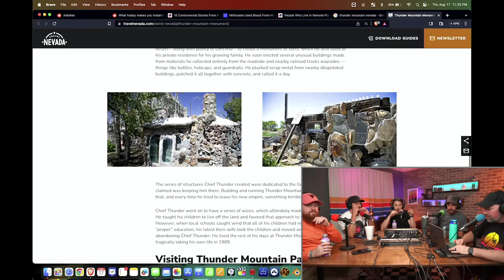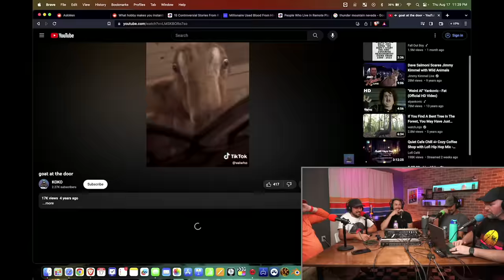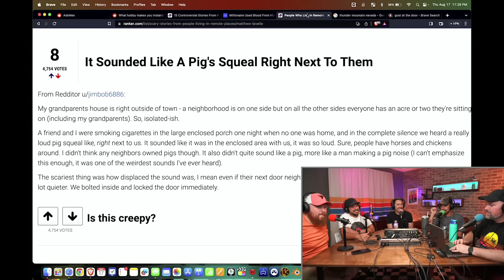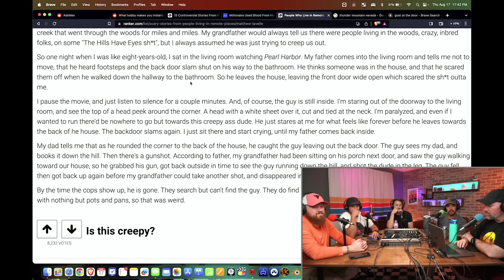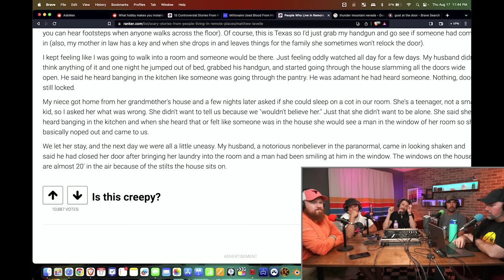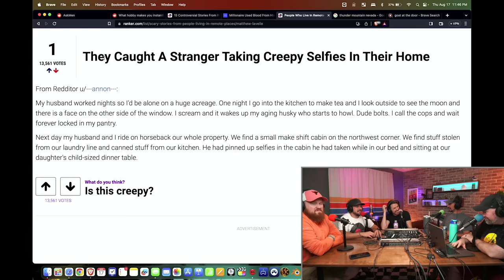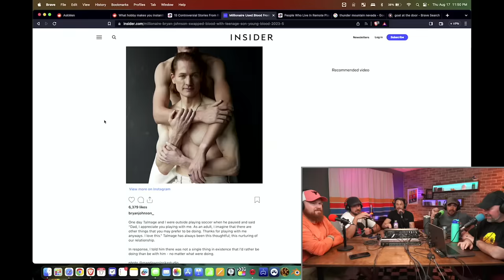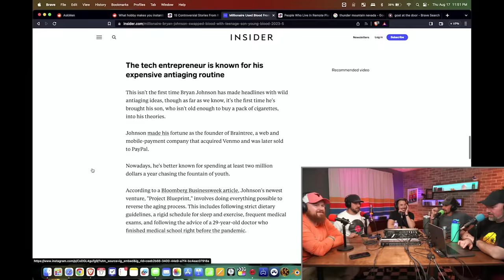People Who Live in Remote Places Describe The Creepiest Things They’ve Experienced | Ep.137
Today we're diving into the eerie world of remote living.. We've gathered stories from people who've chosen to make the wilderness their home, far from the hustle and bustle of civilization. Picture this: dense forests, untouched landscapes, and the haunting beauty of isolation. Our adventurers today aren't just surrounded by nature; they're surrounded by the unknown. Imagine living in a place where the line between reality and the supernatural can blur in the blink of an eye.

SUPPORT THE PODCAST - Join the Crowd!

**Please no packages, letters only**
Five's A Crowd Podcast
1123 N Fairfield Rd #1373